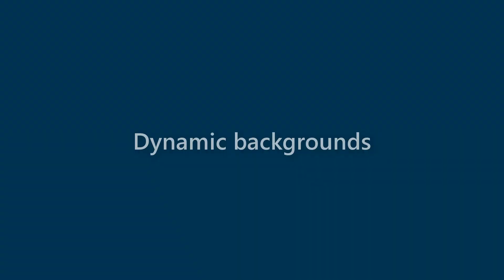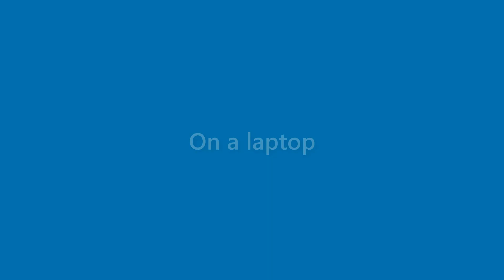Kerry Poole - appearance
Name Look - Kerry Poole - appearance. In this video we present "Kerry Poole" name look and feel in various scenarios.
This video will cover:
How does "Kerry Poole" look as a personal letterhead?
How does "Kerry Poole" look on a business card?
How does "Kerry Poole" look on a computer/laptop screen?
How does "Kerry Poole" look with different background colors?
How does "Kerry Poole" look with various fonts?